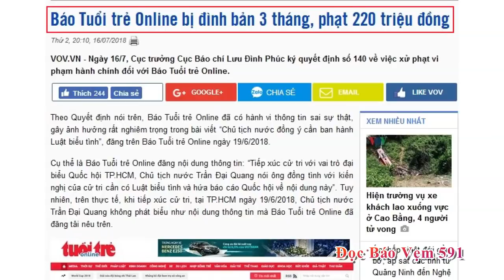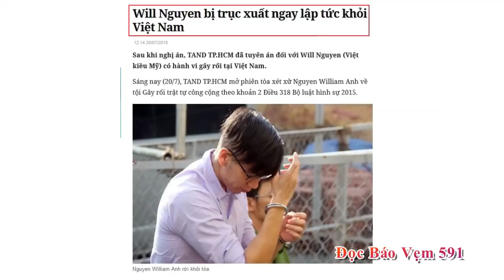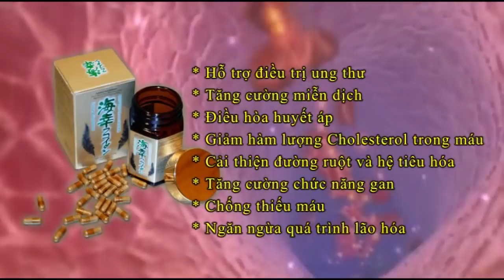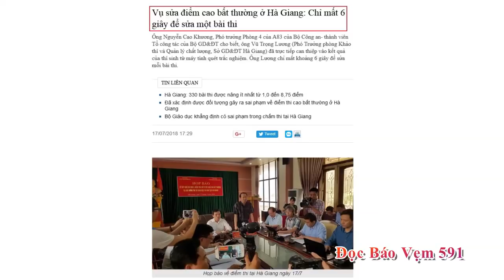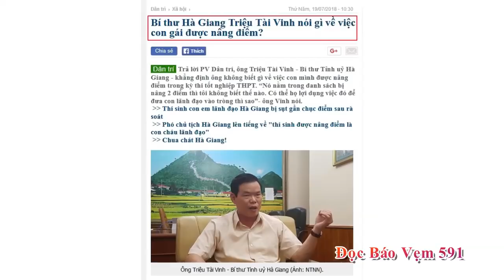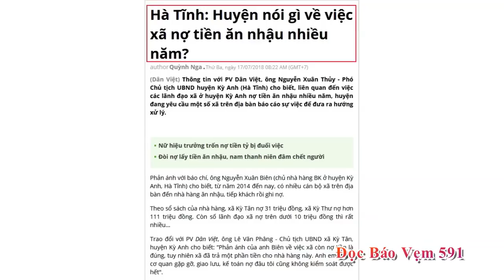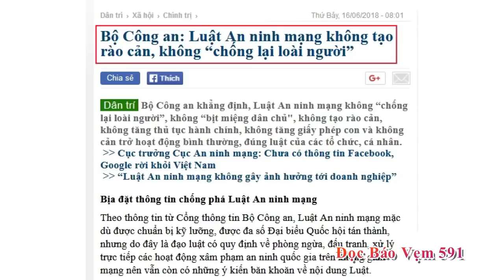Đọc Báo Vẹm 591 Ngày 23/7/2018